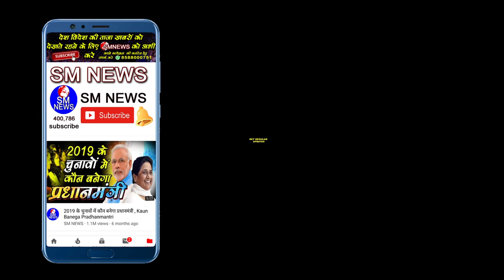देश में शिक्षा का स्तर क्यों गिर रहा है - Ram Maher Malik